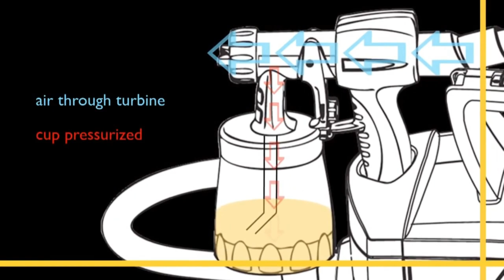Wagner 0518080 HVLP Sprayer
Wagner 0518080 HVLP (High Volume Low Pressure) is a paint sprayer that can be used for a variety of painting tasks. With its precision spray pattern, this sprayer is great for detail work and produces a smooth finish.

This sprayer is equipped with a two-stage turbine that provides a consistent flow of air to the nozzle, ensuring that the paint is evenly distributed. The adjustable spray pattern and flow control allow you to customize the output to fit your project needs.

The Wagner 0518080 HVLP comes with a 20-foot hose and a professional-grade metal spray gun, making it suitable for use in both small and large painting projects. It also features a 1-quart cup that is easy to refill, reducing the need for frequent stops during painting.

Whether you are a professional painter or a DIY enthusiast, the Wagner 0518080 HVLP is a great tool for achieving a high-quality finish. You can read full review here: